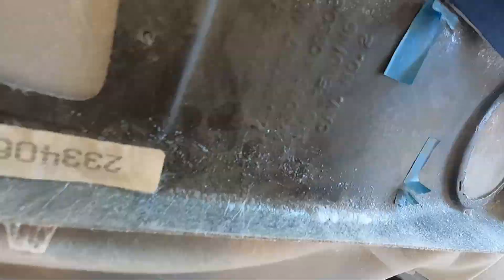jeep xj sound bar retro fit?